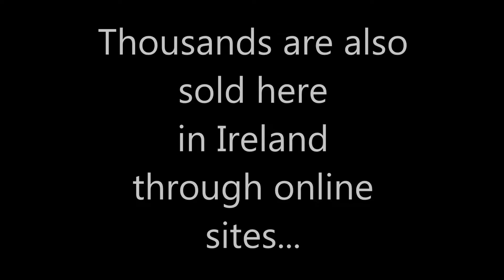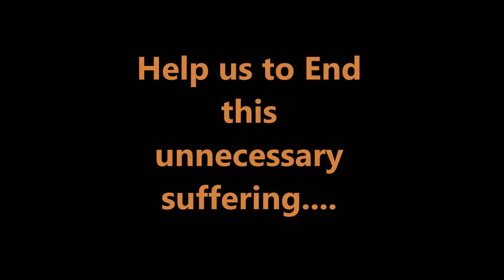DSPCA whereismum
Excellent video from PupAid friends DSPCA stressing the urgent need to ban third party sales of puppies in accordance with EFRA Select Committee recommendations. If it was illegal to sell or buy these pups without their mums and in the place they were born, it's unlikely there would be a sufficient market for them.